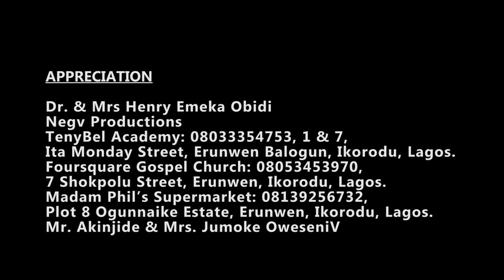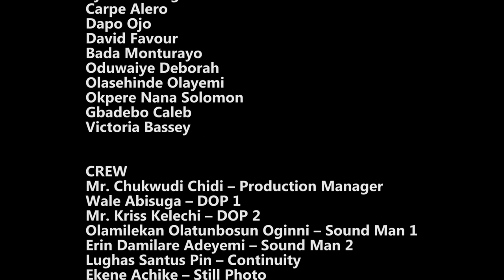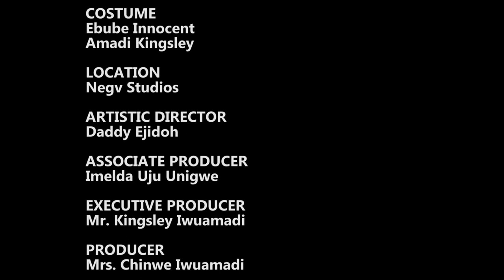TENACITY { the series} Episode1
A young girl is treated with so much hatred by her own aunt who her mother sponsored before she died but with TENACITY .

PRODUCED BY: KING MADI PRODUCTIONS
DIRECTED BY DR HENRY OBIDI

FEATURING: Chinwe Iwuamadi, Anthony Monjaro, Maureen Okpoko, Lucy Ameh, Jude Orhorha, Priscilla Obidi and many others.